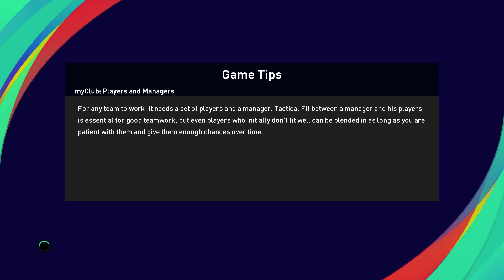Neymar Be a Legend PES 2021 Trophée des Champions